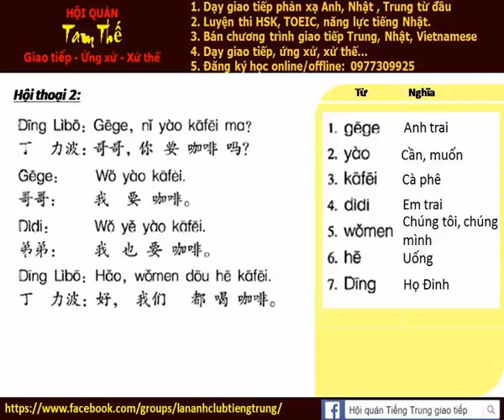Bài 2 Hội thoại từ mới 我们都喝咖啡 Chúng tôi đều uống cà phê